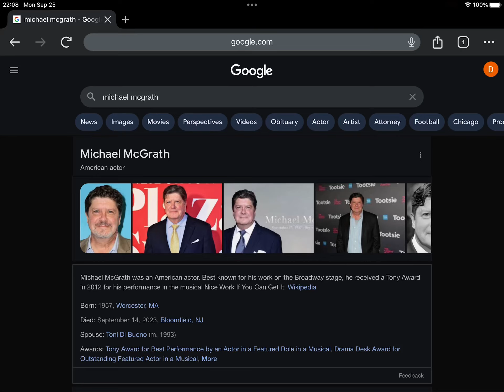Happy Heavenly 66th Birthday Michael McGrath!